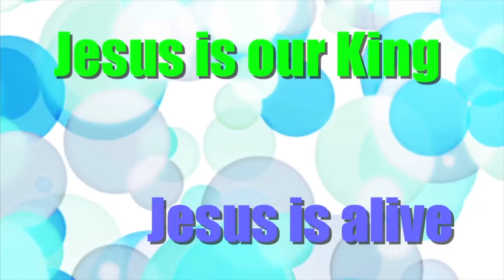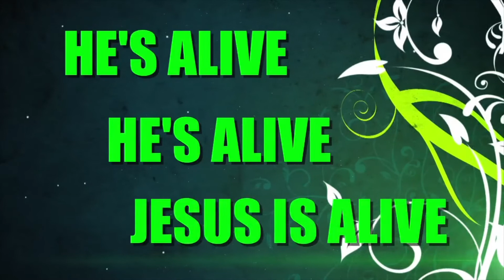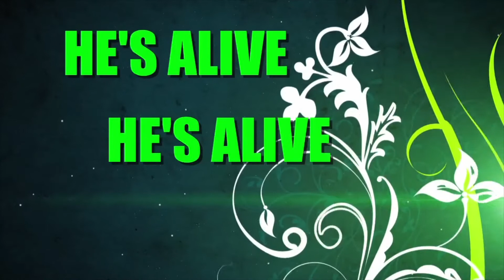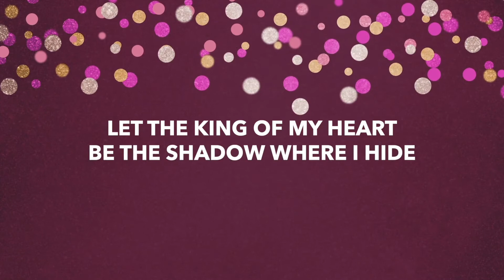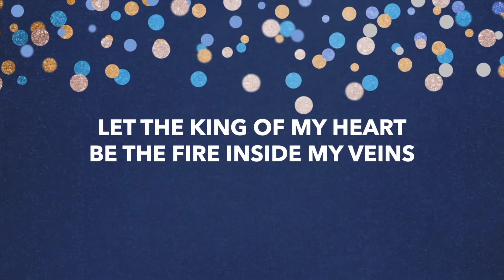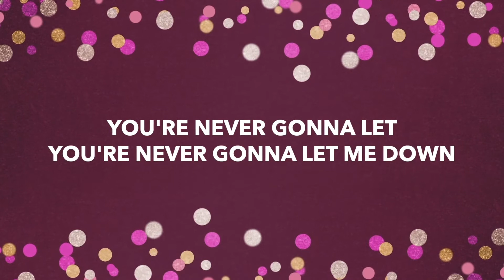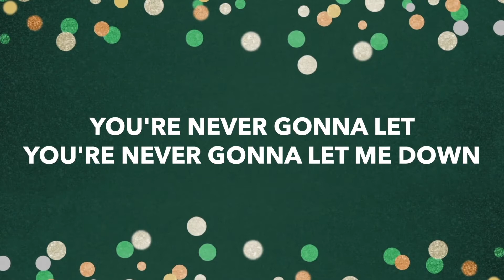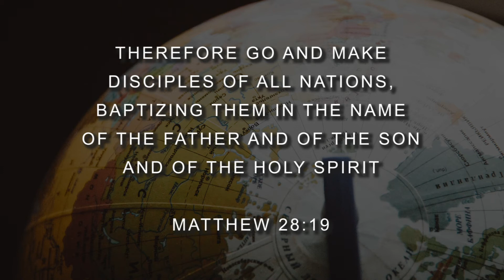April 11 - Mill Creek Kids Online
WELCOME TO MILL CREEK KIDS ONLINE
Here are your links for today!

Give
Text “MC4S” to “77977”